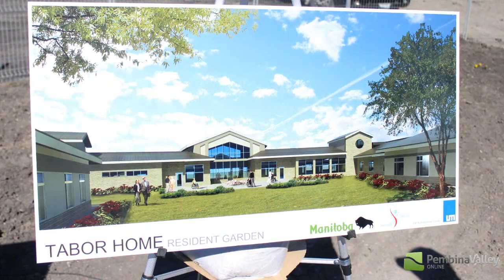Tabor Home Sod Turning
May 21st the community of Morden and Municipal, Provincial, and Federal dignitaries came to show their support for the new Tabor Home building, during the sod turning event.